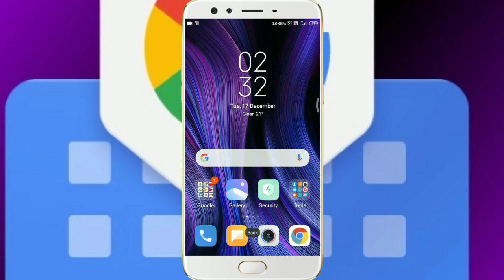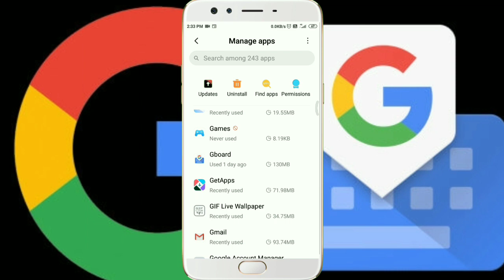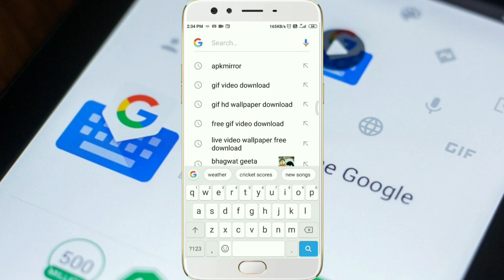Gboard Keeps Stopping | fix gboard crash problem | Google keyboard not opening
hi friends,
iss video mein apko batane wala hu agar apke mobile mein gboard kaam nahi kar raha hai. usko kese thik kar sakte hai.

Video Topic Covered
Gboard has Stopped working
Google play has stop working
keyboard has stop working
Android keyboard is not working
unable to use mobile keyboard
Unable to work
How to Fix Gboard has stop working
gboard not working on Android
gboard has stop working on Android
google keyboard stopped working
gboard not working android